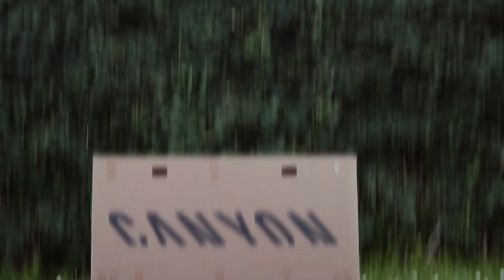Pyöräily, retkeily, elämä - Kanavatraileri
Puolentoista vuoden aktiivisemman Youtube-elämän aikana on ehtinyt monenlaista tunnelmaa tallentua nauhalle. Oli hauska koostaa ja kerrata tapahtumia.

Bikepacking retkiä ja pyörälenkkejä, tulistelua ja yleistä elämää.